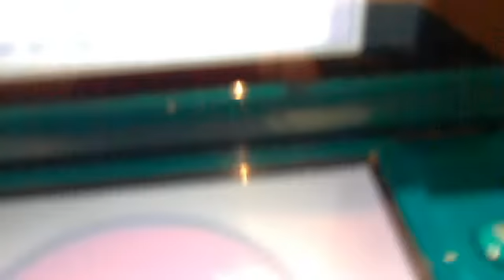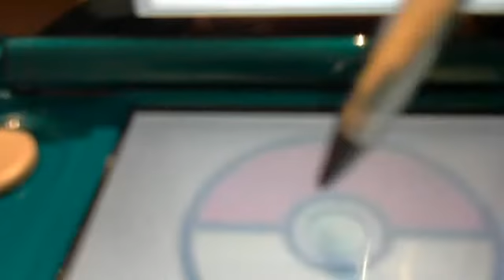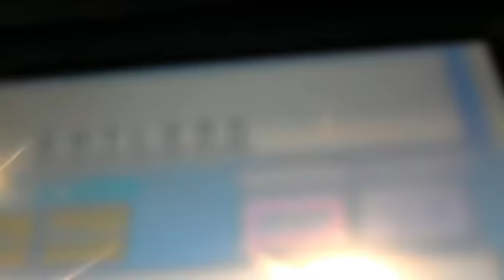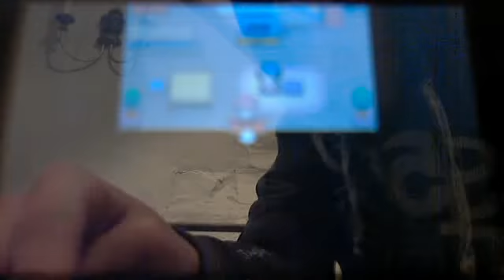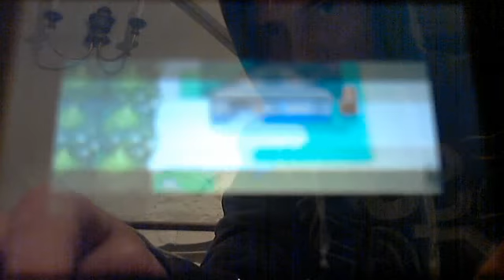POKE'MON PLATINUM WALKTHROUGH #1 (the begining of an epic adventure)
75EATLEAD'S walkthrough guide to POKE'MON PLATINUM part 1